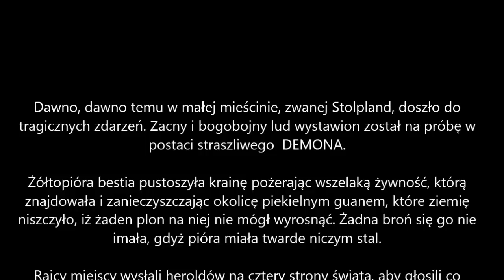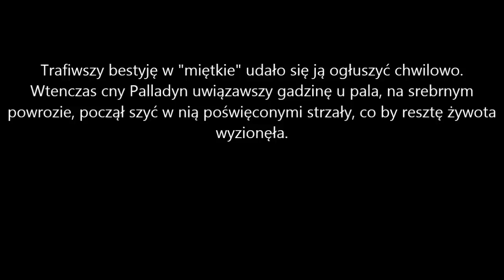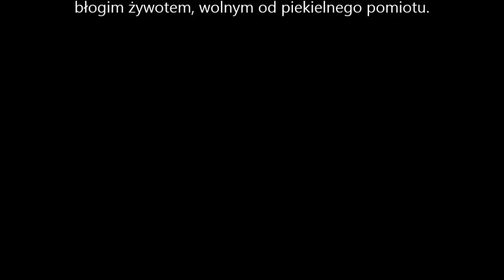Polowanie na BESTIĘ / Bowhunting